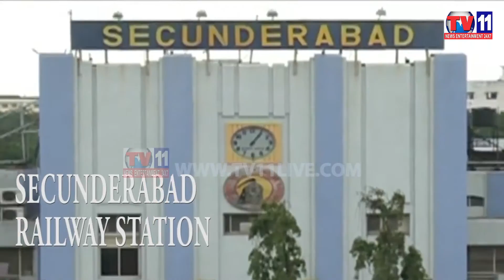POLICE RAIDS ON HOOKAH PARLOUR ATTAPUR TV11 NEWS 23RD FEB 2017